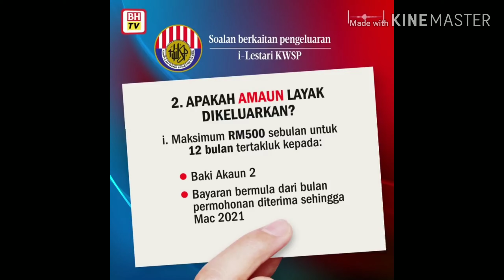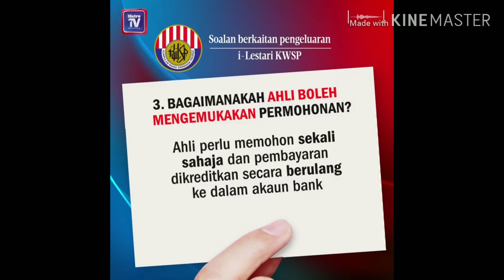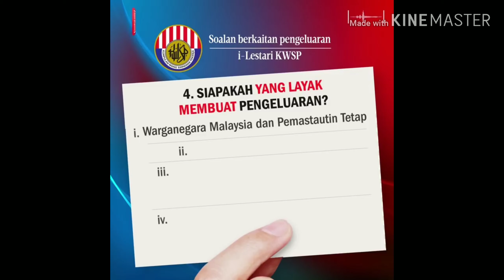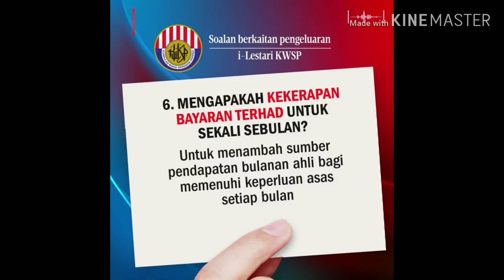Pengeluaran i Lestari KWSP (Tak perlu ke Cawangan pergi Cawangan KWSP)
Bermula 1 April 2020